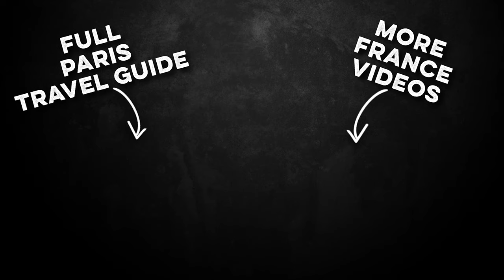Crepes In Paris | Where To Get The BEST Crepe!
Out of all the things you can do in Paris, the one thing that will never disappoint is ordering a crepe from a crepe stand. My favorite is the banana Nutella.